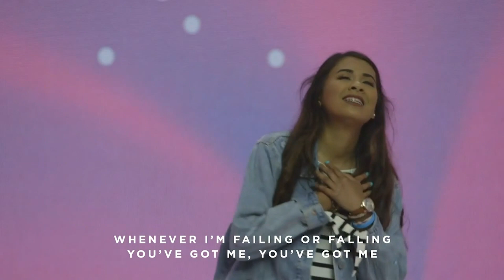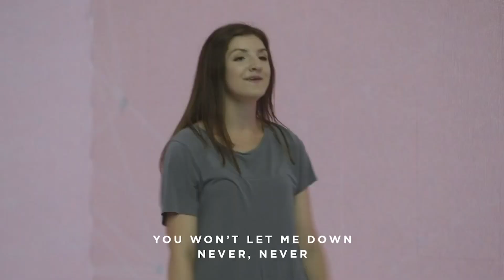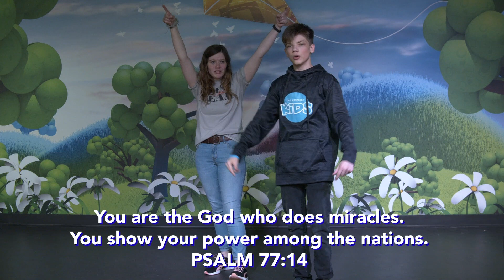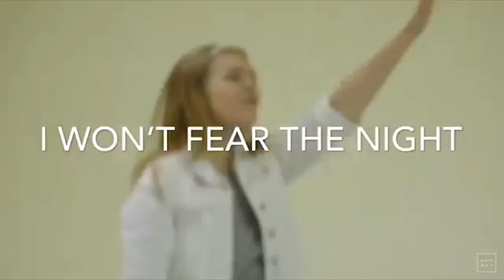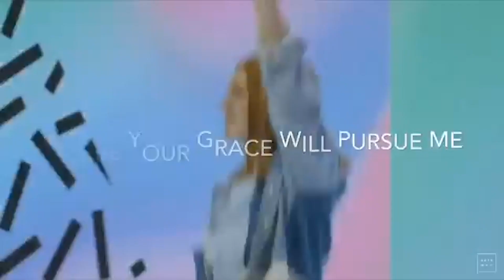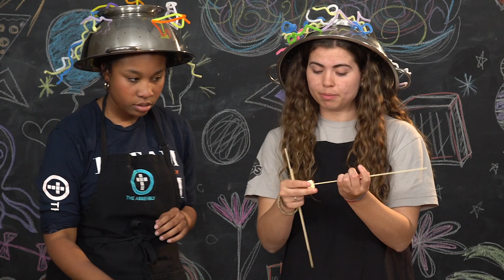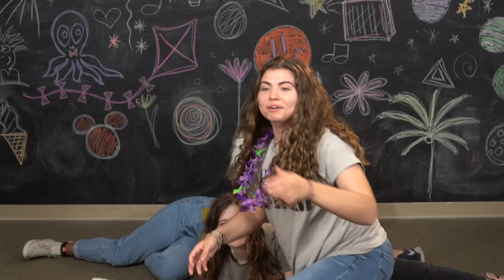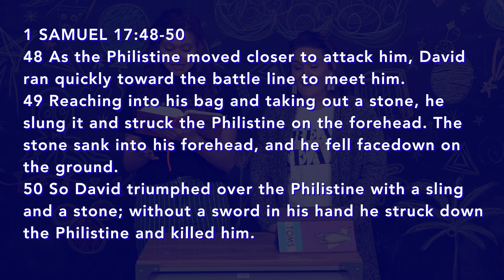The Assembly Kids Online - April 16, 2020